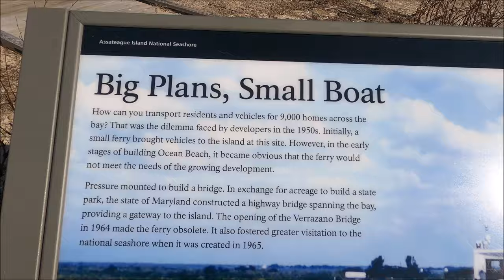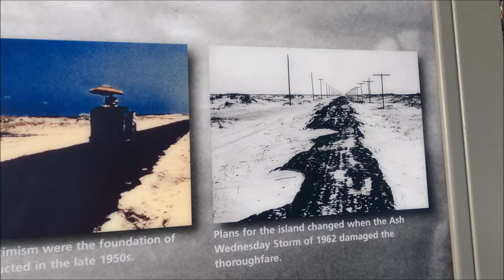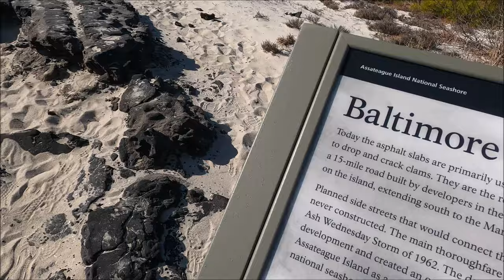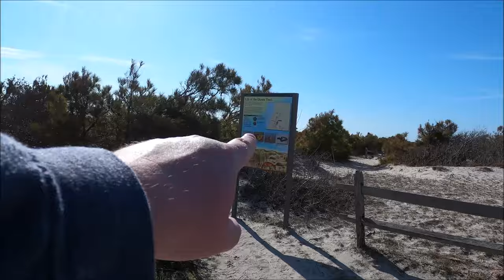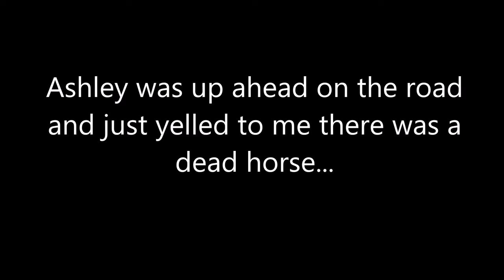Exploring The Old Road On Assateague Island, Once Known As Ocean Beach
This was a video we've wanted to make for a while, and today we did!  We went exploring the old road that was once put in for a development known as Ocean Beach on Assateahue Island.  The Ash Wednesday storm of 1962 wiped out the island and many of the homes that were built, which prompted locals to go to the federal government to try to stop all development on the island.  In 1965, President Lyndon Johnson signed an act making Assateague a National Seashore.

Although we didn't find any cool treasures, it was still a fun day exploring!  We'll continue the trek another day searching for any artifacts we can find.  Thanks as always for watching!

Feel like buying me a crab cake or a beer?

My website that has my rigs and best times to fish/what species to catch:

Fishers Popcorn!!  Missing your favorite popcorn from Ocean City?

RTIC Coolers - They are my FAVORITE.  We use them for the beach, vacations, clamming, road trips, etc.  Ashley uses their bag as a beach bag and it can withstand A LOT of abuse.  I HIGHLY recommend their products.
Click this link to the RTIC website, it helps my channel.

Ice Mule Coolers- these small coolers act as a cooler and a dry bag.

Black Beard Fire Starters- These HIGH QUALITY (and VERY affordable!) fire starters help out a lot on Assateague when we start our camp fires.  I highly recommend them.
 tool_type=cl&merchant_id=fd65beed-dc5a-4d37-84e1-be2663079d65&website_id=96b5cb1f-c732-41dd-8c93-0a95fecdbe79&url=https%3A%2F%2FBlackbeardfire.com&ctc=reeljayb

Kalkal Boots- These boots are DURABLE!  I've put them to the test and they have held up very well.  From surf fishing standing in saltwater to walking around the marsh and thicket of Assateague, they have held up great.

Ocean Beach, Assateague island, assateague island national seashore, ocean city md, ocmd, maryland, history, national park, wild ponies, sika deer